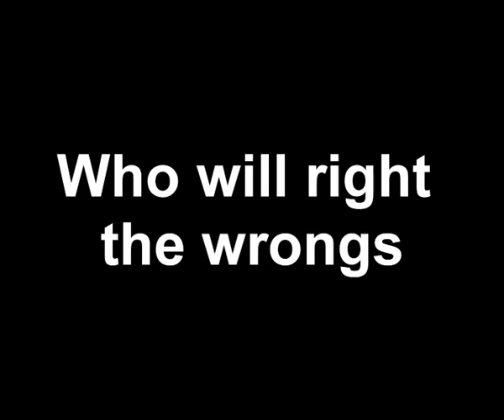BMFM Inception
I DEMAND COMMENTS! :D

Bashed this together over about 5 hours or so. I'm pretty proud of it ^^
The awesome song in the background is Mind Heist by Zack Hemsey
Biker Mice from Mars is due to the awesome talents of Rick Ungar, Tom Tataranowicz and a host of other awesome people.
This is a tribute to the awesomeness; and is not intended to be any sort of copyright infringing thing.